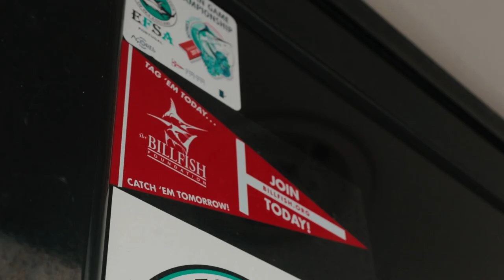Oceantur Azores Sportfishing - Fishing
Bottom Fishing
On this tour we practice jigging fishing technique. This fishing technique has proved to be a worldwide phenomenon due to the possibility of its enormous catches. Jigging allows the fisherman to come across the various fish that inhabit the depths of the seas. Basically, consists of letting the baits first fall to the bottom and then bring it to the surface. Using this fishing technique, we usually catch Common Seabream, White Seabream, Blacktail Comber and Grey Triggerfish as well as other pelagic fish such as Atlantic Bonito, Greater Amberjack, Almaco jack, Bluefish and Guelly jack.

Big Game Fishing
The Azorean sea is one of the favorite destinations of the fans of big game fishing and we will show you why. With the influence of golf stream, the Big Game fishing is a great success. Several species during the migratory route pass through our waters, like Blue marlin, White marlin, Wahoo, Common Dolphinfish and other species of tuna such as Bluefin, Yellowfin, Bigeye, Albacore and the Skipjack tuna. For Big Game Fishing in the Azores, go to the right place and a little bit of patience is the key to success. Allow us to show you!

Coastal Fishing
At this tour we practice the trolling technique. This fishing technique is a method when several fishing lines are pulled through the sea. These lines have artificial baits or samples. The trolling is done behind the boat that moves slowly. With this Technik the bait attracts several fishes that are looking for food on the surface of the sea, for example, Yellowmouth barracuda, Atlantic bonito, Great amberjack, Guelly jack and Bluefish. Allow us to show you!

Thank you for visiting and also be part of this tour!